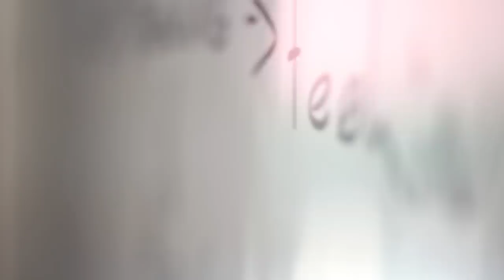Palco Hip Hop - Dia #2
Primeiro dia de atividades do Palco Hip Hop!

Conexão Vivo apresenta: Palco Hip Hop

Palco Hip Hop | Projeto | Festival | Belo Horizonte - MG

[Debates e palestras] 27 e 28 de março | Auditório da Escola Municipal Hugo Werneck

"Hip Hop - Essência, Desenvolvimento e Atualidade": 27 de março - 19h30
Roger Deff (Coletivo Bambata)
Eduardo Sô(MG)
Renegado (MG)
DJ Zeu PROBEATS(MG)
Fabrício Souza (Spin Force-MG)

"A mulher e o Hip Hop": 28 de março - 20h00
Márcia Maria Cruz (Jornalista e Professora)
Áurea Carolina (Cientista Social com especialização em Gênero e Igualdade)
Vanessa Beco (Negras Ativas-MG)
Jéssica Balbino (Escritora e jornalista- Poços de Caldas-MG)

Palestra e Lançamento de Livro: 28 de março - 19h30

[Show de encerramento] 29 de Março | Grande Teatro do Sesc Palladium | 19h30 | Classificação: Livre | Duração aproximada de 200 minutos.
DJ Junin Bumbep
MC Vinição convida U-Gueto
KDU Dos Anjos
Kontrast
Julgamento
Spin Force Crew
Performance DJs (Ressonantes)
Duelo De MCs
Rappin' Hood

Graffiti: Ed-Mun,Dágson Silva e Raison Lucas

*Entrada gratuita com retirada antecipada de ingressos na bilheteria do Sesc Palladium e loja Detono Graffiti! Ingressos limitados a dois (2) por pessoa. Ingressos Limitados! Distribuição sujeita a lotação do teatro.

[Endereços]
Sesc Palladium - Av. Augusto de Lima, 420 - Centro - Belo Horizonte | MG-
Loja Detono Graffiti - Av. Amazonas, 471 - Centro - BH | MG
Escola Municipal Hugo Werneck - Rua Oscar Trompowski, 1372 - Grajaú -Belo Horizonte -- MG

Patrocínio: Vivo
Parceria: Família de Rua, Coletivo Bambata, Grupo Cultural Arautos do Gueto, Favela é Isso aí, Arte Favela e SESC Palladium.
Parceria Local:Regional Oeste, Escola Municipal Hugo Werneck e U-Gueto
Apoio: V & M do Brasil, Detono, MR Telecom, Projeto Raízes Planeta Cultura, Neon, Nolasco Workstudios, Cidade Hip Hop, Pdrão Videos, Blog do Parks, Casa fora do Eixo, Boombox98fm e G5 Filmes.
Apoio Cultural: Niagara Flat e Arcangelo Caffe
Incentivo: Lei Estadual de Incentivo à Cultura